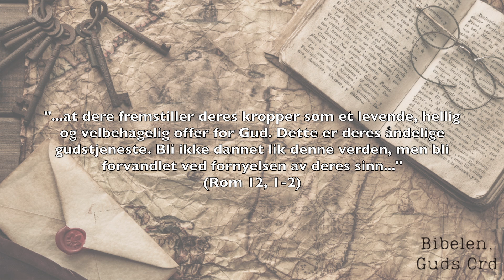THE SEND NORWAY - RECAP 🌎 Hva skjedde på The Send?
Vi forteller høydepunktene fra The Send Norway - som var i Telenor Arena i Oslo 25.juni 2022!

😍Likte du videoen og vil støtte arbeidet vårt? Du kan enkelt gi en gave til HJERTE HJEMME ved å vippse et valgfritt beløp til 508358 (merk «gave»). Tusen hjertelig takk!

👉Her kan du laste ned gratis PDF med 100 aktiviteter for deg som er hjemme med barn:

👋Hei! Vi heter Anne Kristin og Odd H. Moen - og vi er en familie på fem som elsker Jesus og elsker hverandre. Vi er investorer i Guds rike, jobber på fulltid med kristent arbeid og driver Hjerte hjemme. Hjerte hjemme jobber med å gi inspirasjon til relasjonsbygging i hjem og familie. I vår nettbutikk finner du ressurser for familier og ektepar - som kan gi motivasjon til å fokusere på Jesus hjemme i en travel hverdag. ❤️🏠